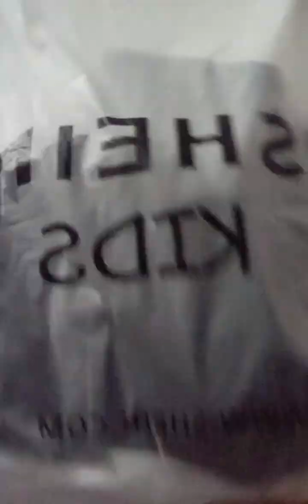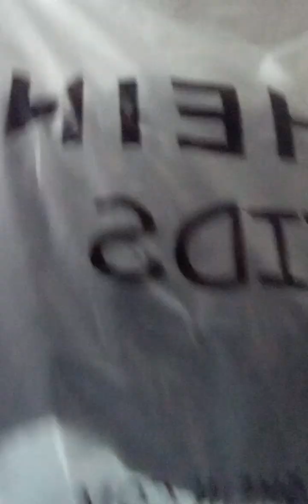18 de julio de 2024